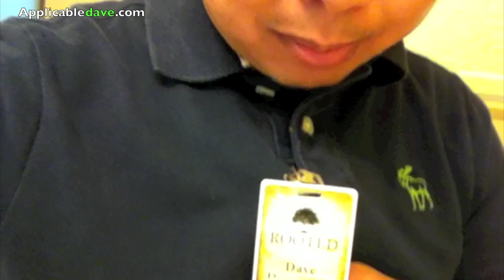Lancaster 2012 (Day 1)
Hey guys!  This is day one of the Spiritual Leadership Conference at Lancaster Baptist Church and the hotel is simply awesome.  The internet alone was amazing!  Talk about great wifi!  haha.  Hope you guys enjoy!  Please leave any comments for me.

(main)

(tech channel)

(gaming channel)

Also search me on Google+!